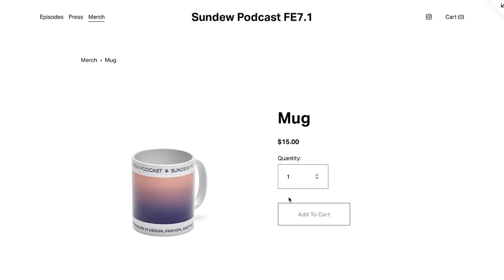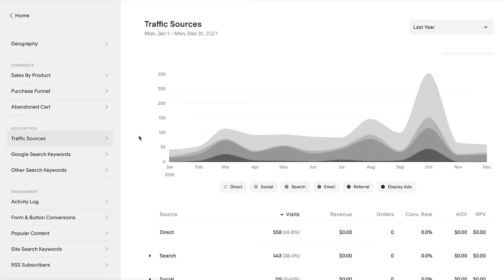They Never Saw Me Coming :: Hermitcraft S9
Today on the Hermitcraft Minecraft SMP,  we celebrate a decked out victory and later play a game with some friends.